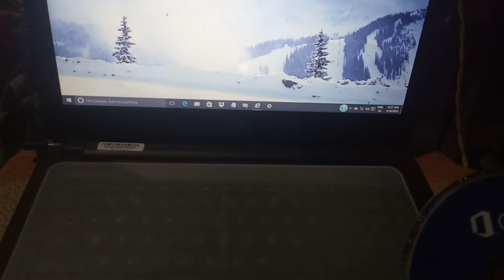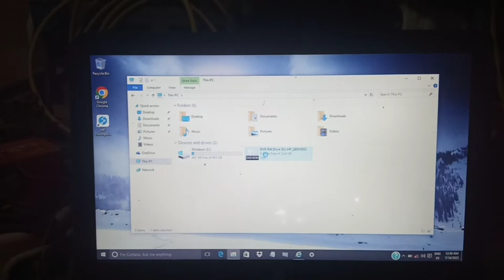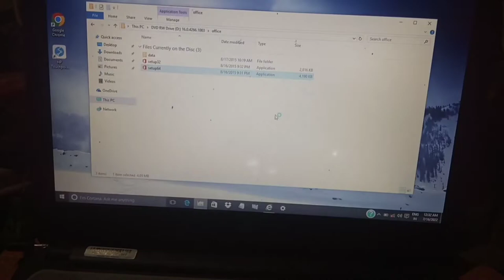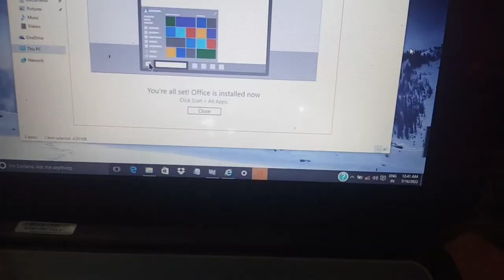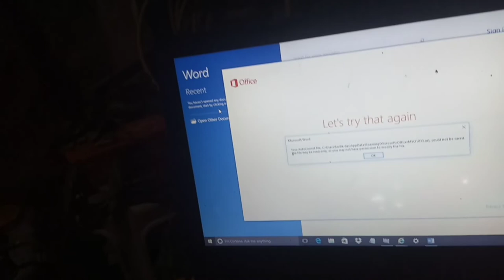How to Install Microsoft Office 2016 From CD or DVD in Windows 10 | Full Installation | Laptop or PC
In this video, you will learn about How to Install Microsoft Office 2016 From CD or DVD in Windows 10 | Full Installation | Laptop or PC
The office Installation process is very simple. After watching this complete video I am 100% sure can Install MS Office easily.
This video also explains in detail to Install Microsoft Office 2016.
So watch the complete video.

This method works on all versions of Microsoft Word whether it is Microsoft Word 2007, Microsoft Word 2010, Microsoft Word 2013, Microsoft Word 2016, Microsoft Word 2019, and Microsoft office 365.

how to install ms office 2016 on
hp laptop

how to install microsoft office
from dvd
from cd
how to install ms office from dvd

2016
2016 for free in windows 7
2016 for free in windows 11
2016 get into pc
2016 on windows 10 with product
key
2016 for free in windows 10 in
tamil
2016 for free
2016 setuup
2016 from pendrive to computer

how to install microsoft office in
hp laptop by dvd
2019 for free in windows 10
2019 for free in windows 11
2016
2019 for free in windows 7
2021 professional plus for free
install and activate office 2021
windows 10 for free offline
2010 in windows 10
2013
how to install microsoft office 365
offline